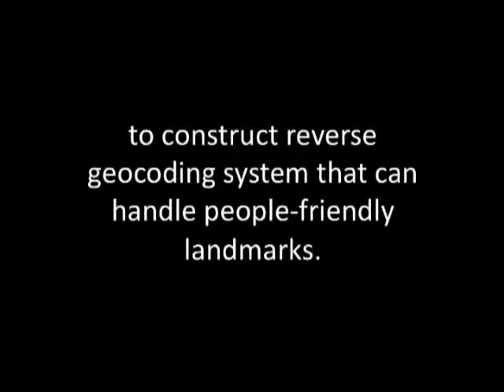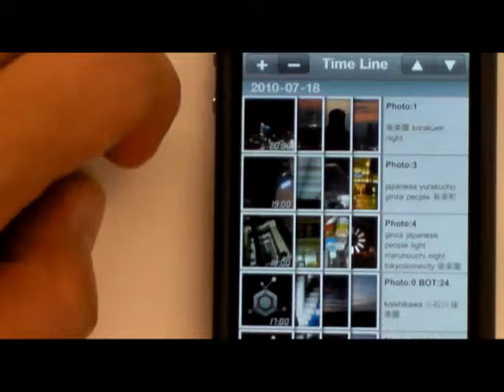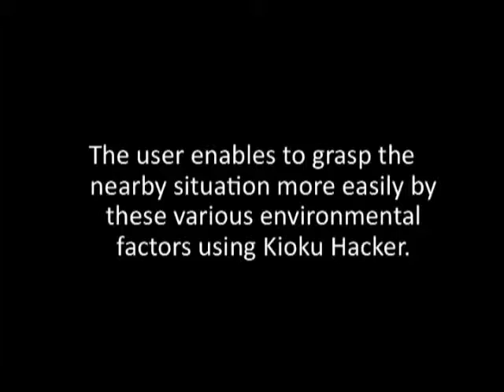Zoomable Social Maps